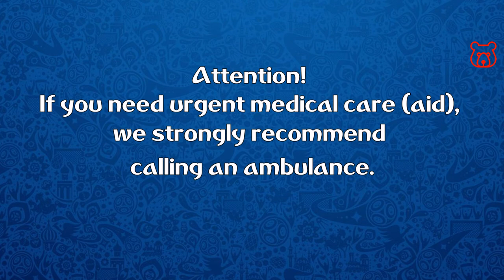How to ask in Russian 'WHERE IS the PHARMACY / HOSPITAL ?'. How to get to ? Russian for travelers.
PHARMACY (Drugstore) /
APTEKA /
АПТЕКА

HOSPITAL (+ Name of) /
BAL`NITSA (+ Name of) /
БОЛЬНИЦА (+ Name of)

WHERE IS THE NEAREST PHARMACY ?
GDE (NAKHODITSA) BLIZHAISHAYA APTEKA ?
ГДЕ (НАХОДИТСЯ) БЛИЖАЙШАЯ АПТЕКА ?

WHERE IS THE NEAREST HOSPITAL ?
GDE (NAKHODITSA) BLIZHAISHAYA BAL`NITSA ?
ГДЕ (НАХОДИТСЯ) БЛИЖАЙШАЯ БОЛЬНИЦА ?

VERY IMPORTANT! If you need urgent medical care (aid), we strongly recommend calling an ambulance. In Russia it is absolutely free! How to do it without knowing the Russian language? Сlick:

Welcome!